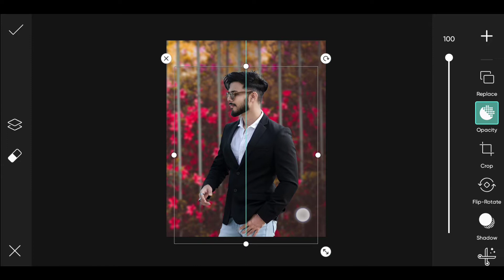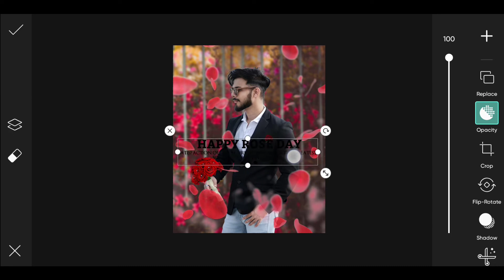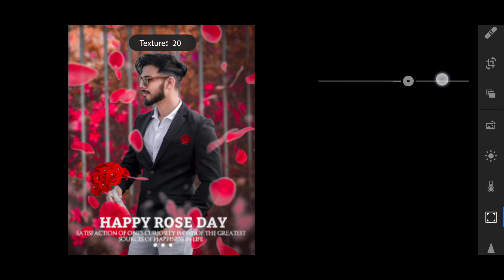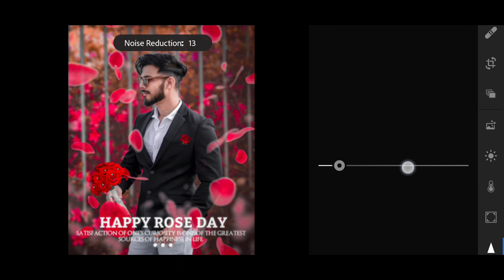Picsart Happy Rose Day || Picsart Valentine's Week Photo Editing Tutorial In Hindi || PSR EDITING